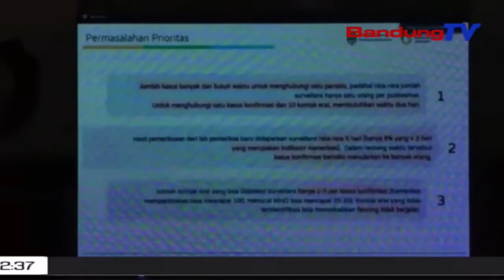Perkantoran Jadi Kluster Corona? | TP | BANDUNGTV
TP | BANDUNGTV | ASTRI CAHYANI | Kiwari, Perkantoran Jadi Salasahiji Kluster Covid19. Samalah, Di Kota Bandung, Provinsi Jawa Barat, Gedong Sate Anu Mangrupa Puseur Pamarentahan Provinsi Jawa Barat Ge Kapaksa Ditutup, Dumeh Opat Puluhan Pagawena Katohyan Positif Covid19. Ku Kituna, Gubernur Ngageuing Sangkan Sakumna Jandela Di Rohangan Kantor Mineng Dibuka. Samalah, Mun Bisa Mah, Digawena Di Luareun Rohangan.